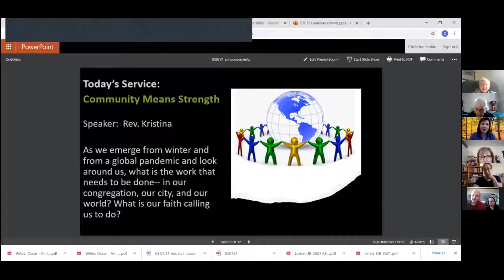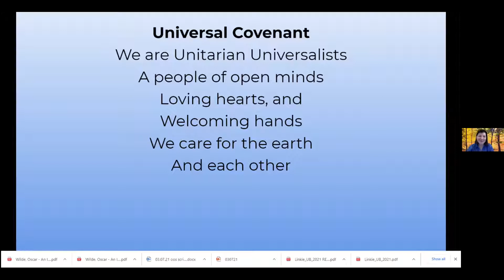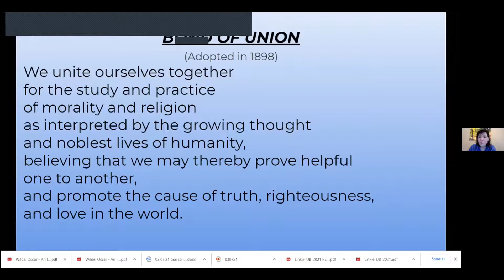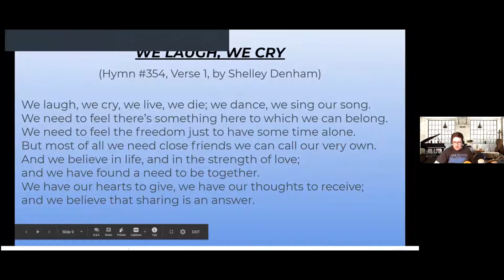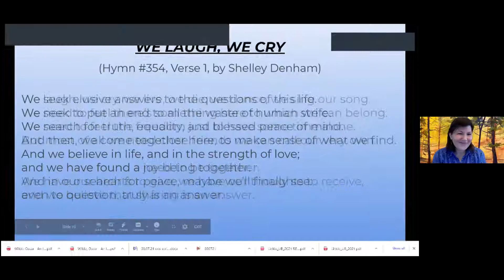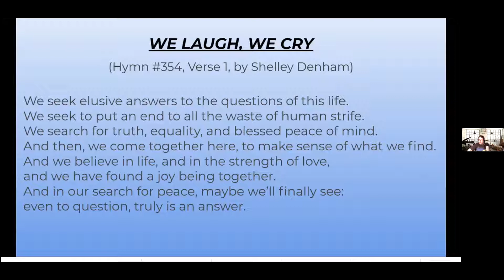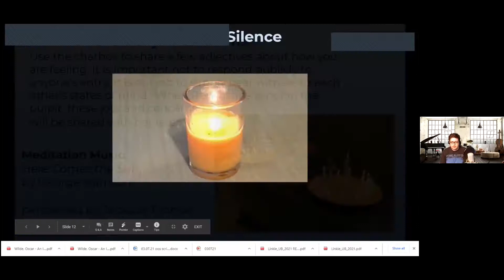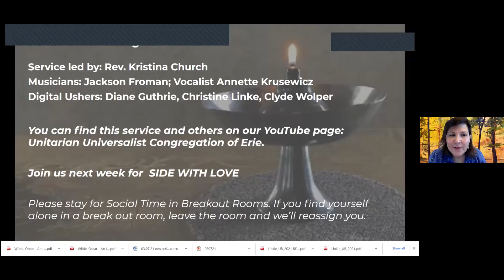UUCE Service March 7, 2021: Community Means Strength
Service led by  Rev. Kristina Church

As we emerge from winter and a global pandemic and take a look around us, what is the work that needs to be done--  in our congregation, our city, and our world?

What is our faith calling us to do?